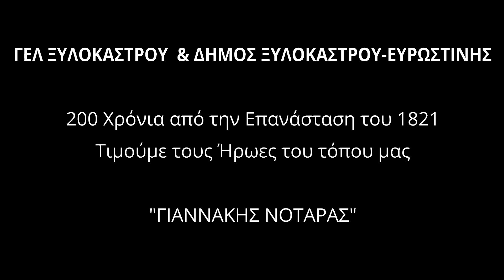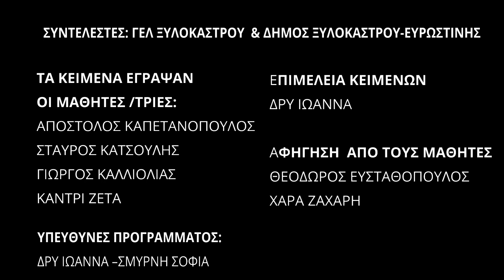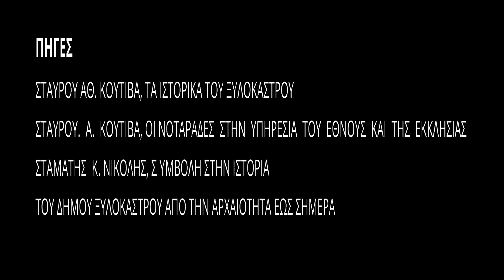ΓΙΑΝΝΑΚΗΣ ΝΟΤΑΡΑΣ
Το ΓΕΛ Ξυλοκάστρου και ο Δήμος Ξυλοκάστρου Ευρωστίνης τιμούν τους ήρωες του τόπου για την επέτειο των 200 ετών από την Επανάσταση του 1821

Σε αυτό το βίντεο  "ΓΙΑΝΝΑΚΗΣ ΝΟΤΑΡΑΣ"